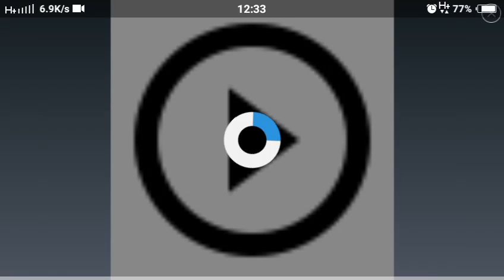Kes kecundang trak